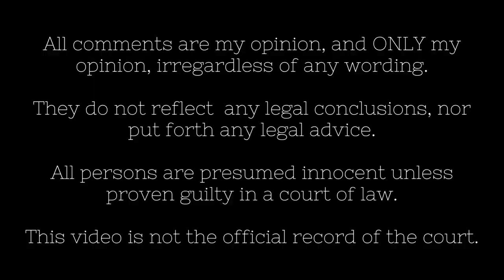A Series of Unfortunate Events for this Veteran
Equipment Used:

Amazon.com: USB C Docking Station Dual Monitor, Cakitte Docking Station USB C to Dual HDMI Adapter for Dell HP，8- in -1 Laptop Docking Station with Dual 4K HDMI,2 USB,PD,SD/TF Card Reader-Blue… : Electronics

Amazon.com: CHESONA Touchpad iPad Pro 12.9 Case with Keyboard, Keyboard (for 12.9-inch iPad Pro - 6th/5th/4th/3rd Generation), Detachable Bluetooth Keyboard with 7-Color Backlight, 2 Bluetooth Channels (Black) : Electronics

Amazon.com: MAONO Podcast Microphone Bundle, USB Programmable Computer Mic for PC with Boom Arm and Professional Sound Chipset for Singing, Recording, Streaming, Gaming, YouTube (AU-A04E) White : Musical Instruments